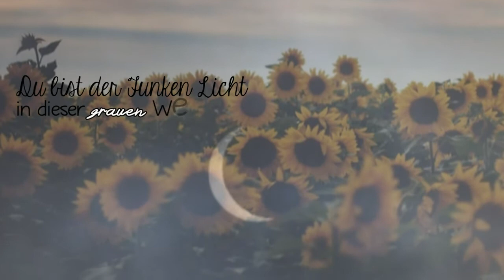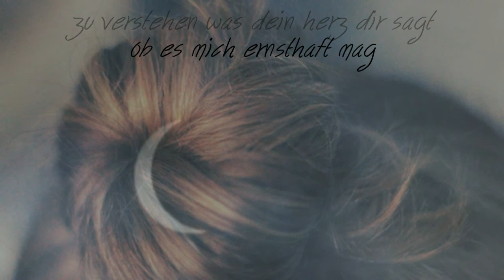Man schenkt sein Herz und am Ende wird darauf getreten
Lied: Spamone - Seit dem ersten Tag
(von xMonaleinchen)